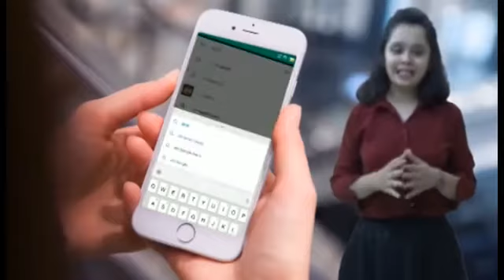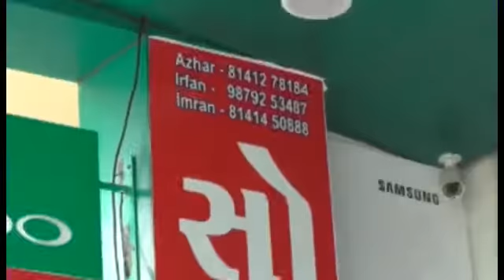VIRAMGAM KISHAN SAVEDNA YATRA